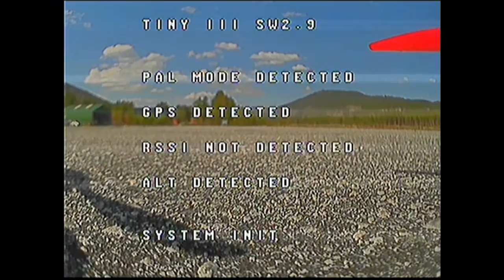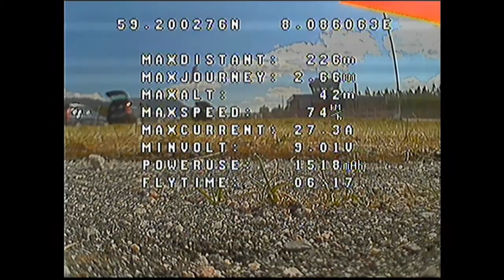Fyresdal 2016-05-08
A (bad) video from my old, worn out 450 size quad, recorded from the goggles...